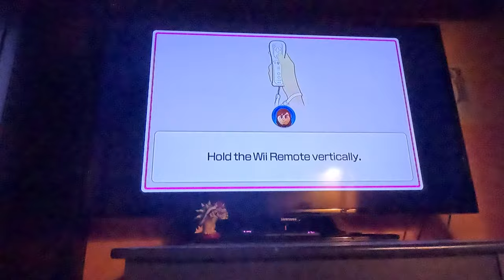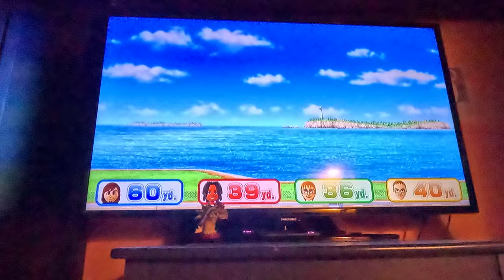(4K60fps) Wii Party U - Minigames (Advanced Difficulty)